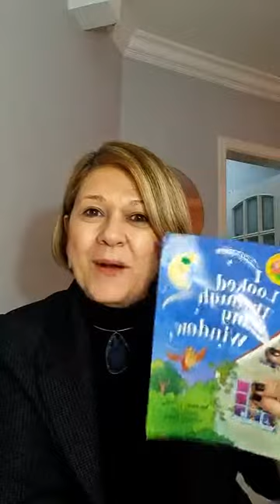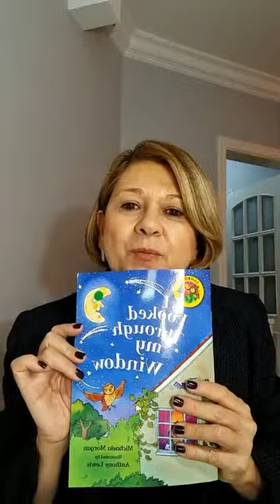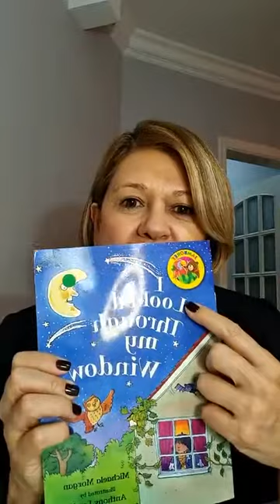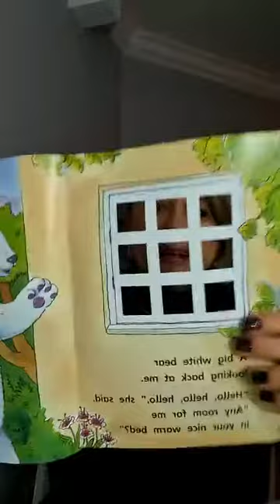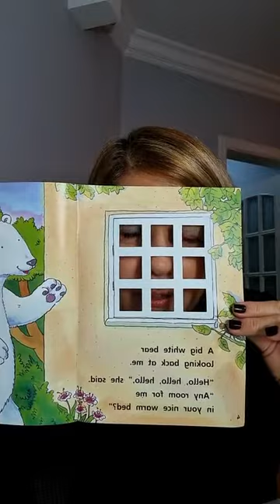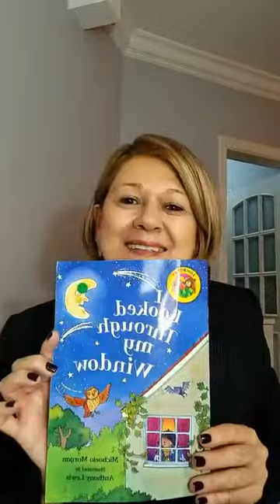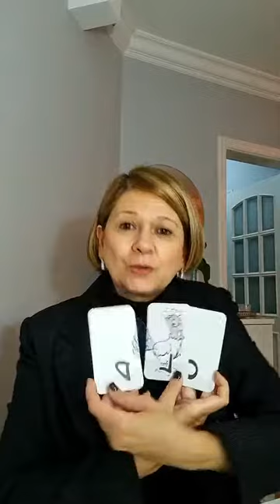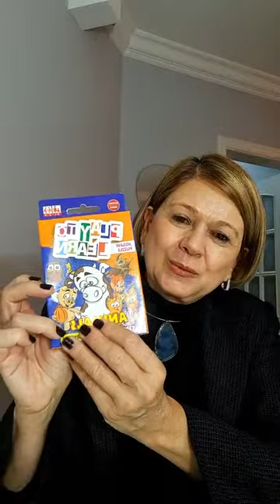Como ensinar Inglês para crianças através da leitura de livros e jogos